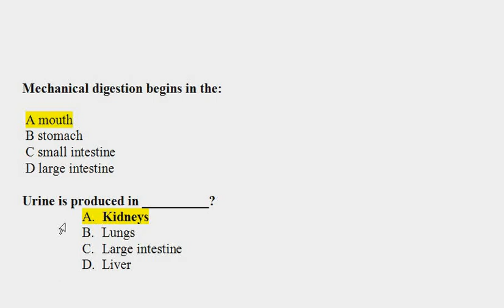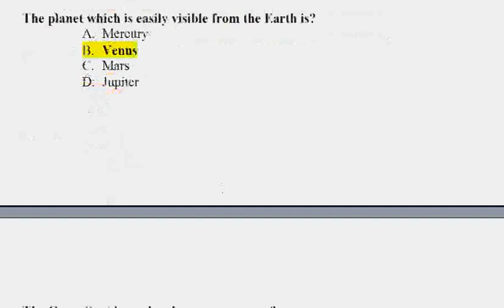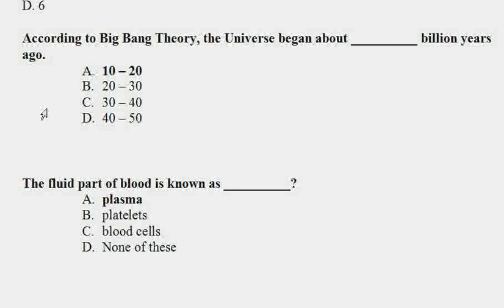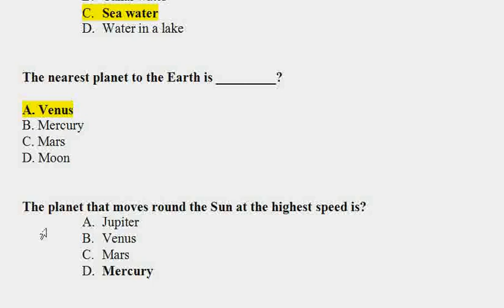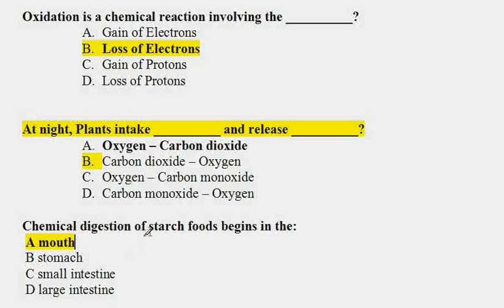General Science Repeated Questions